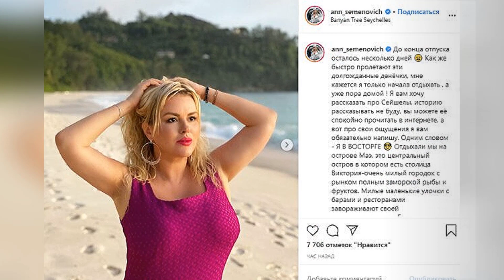Анна Семенович. Побрила налысо своего возлюбленного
Анна Семенович показала в Инстаграме, как бреет налысо своего любимого мужчину.

Певица и ведущая Анна Семенович в первый раз показала своего мужчину, правда артистка его побрила.

На карантине звезды от скуки совершают самые безумные поступки. Вот и Анна Семенович в Инстаграме продемонстрировала, как она бреет налысо своего любимого мужчину. 40-летняя певица лишила избранника волос с помощью машинки и при этом засняла весь процесс на видео. Ролик певица опубликовала в Инстаграме, заявив, что теперь у нее есть лысый мужчина, и она совершенно счастлива.

Анна Семенович в самоизоляции находится не одна. Она живет вместе с любимым. Сегодня она впервые показала возлюбленного поклонникам. Правда, с затылка, который жизнерадостно побрила налысо.

«Он проиграл мне пари, — Мы поспорили, сможет ли он сварить кофе так, чтобы тот «не убежал». Не получилось! Впрочем, у меня это тоже не получается».

Последнее утверждение звезды — правда. Она даже ведет ежедневные гадания на убежавшем кофе в своем инстаграме. Утренние кофейные «происшествия» стали предметом постоянных домашних шуток. Тогда Анна предложила своему любимому сделать это на спор. На кону стояла шевелюра. Любимый мужчина провалил испытание. Пришлось отдаться в нежные руки Анны.

Певица признается, что лысые мужчины всегда были ее слабостью. Теперь у нее есть все: и лысый мужчина и новая профессия. «Я даже всерьез подумываю открыть барбершоп, когда карантин закончится! — смеется знаменитость. — Причем специализироваться салон будет исключительно на стрижках налысо».

На нашем канале мы будим регулярно выкладывать самые горячие видео новости шоу бизнеса со всего мира! Сплетни, скандалы, концерты, измены, свадьбы, разводы и светская жизнь популярных, известных  людей и звезд !

Анна Семенович
Анна Семенович инстаграм
шоу бизнес
шоу бизнес новости
Анна Семенович 2020